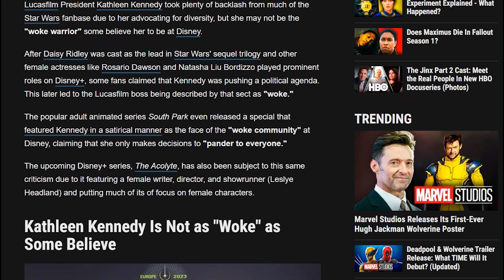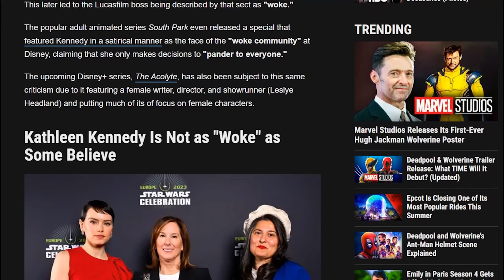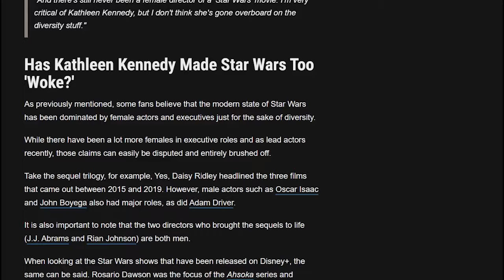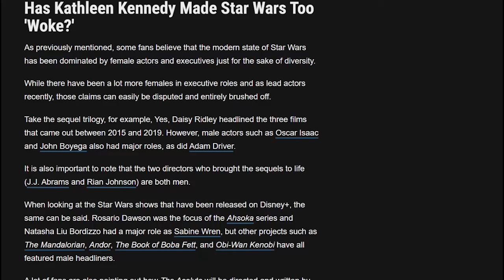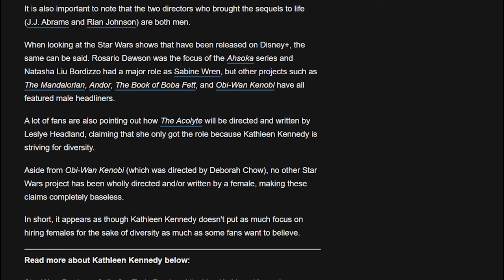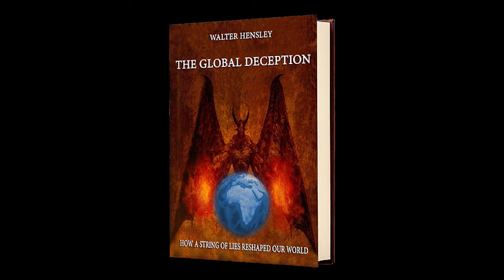Kathleen Kennedy is not woke! Apparently... 😒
Disney is now trying to tell us that Kathleen Kennedy is not actually into pushing DEI "values" upon us all, but is only being "convinced" by others around her to make her movies and shows revolve around them.